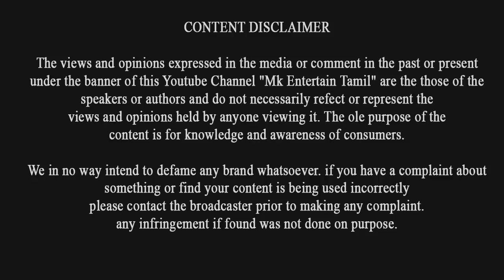ரஜினியின் காலா படம், சர்வதேச விழாவில் கவுரவிக்க படுகிறது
ரஜினியின் காலா படம் சர்வதேச விழாவில் கவுரவிக்க படுகிறது | Kaala | Rajinikanth | Pa.Ranjith |